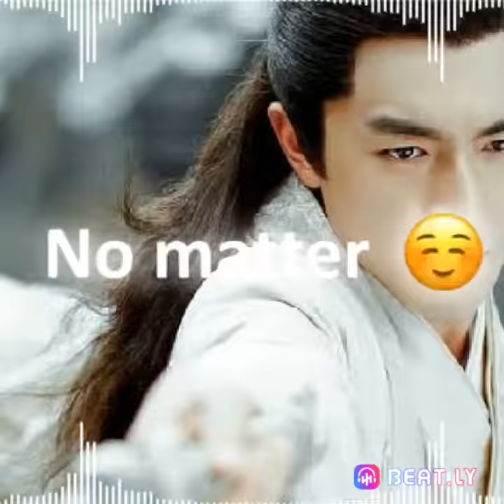Lin Geng Xin (photo compilation)💗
My ultimate chinese idol Lin Geng Xin also known as Kenny Lin.

Please watch Princess Agents😁

Thank you. Some photos of him are from his weibo account